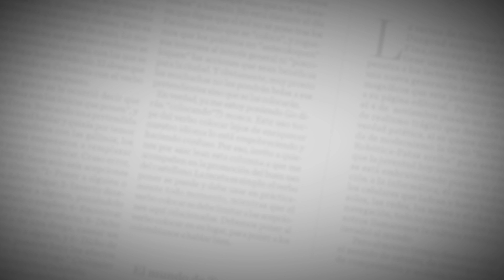Rueda de prensa sobre apelación del caso Uribe Noguera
La jueza 35 de conocimiento de Bogotá condenó este miércoles a Rafael Uribe Noguera a 51,8 años de cárcel y a una multa de 71 millones de pesos por el secuestro, violación y feminicidio de la pequeña Yuliana Samboní, de tan solo 7 años de edad, en hechos ocurridos el pasado 4 de diciembre al norte de la capital.